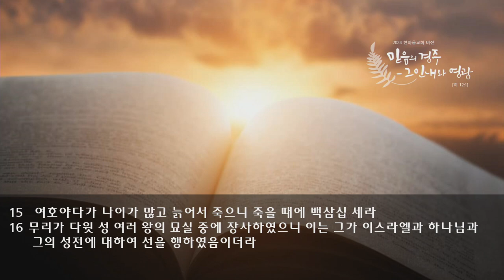수요 성령집회 설교 | 2024.10.09. | 그 한 사람의 비밀 | 역대하 24장 15~16절 | 이찬규 목사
그 한 사람의 비밀 (역대하 24장 15~16절)